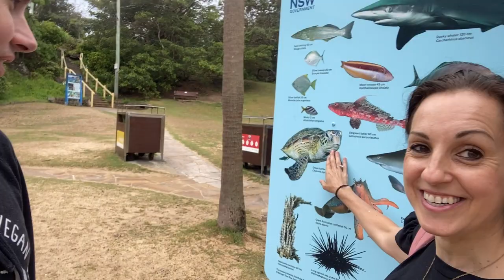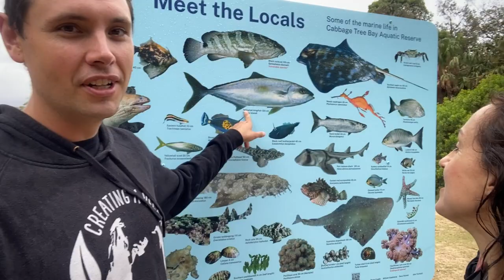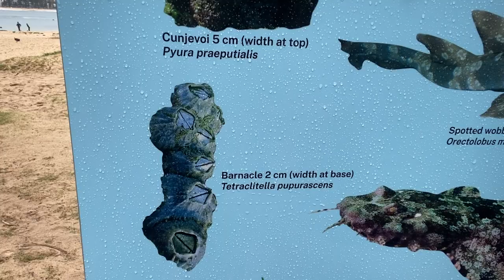Our 3rd date caught on camera*How Andrew Got To Australia*Manly Beach Day*Getting Caught In The Rain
Welcome to my latest video where I take you on an exciting and dramatic journey as I share with you my third date with Andrew. This date has a scary ending, and I can't wait for you to see what happens! Will I make it out of there alive? You'll have to watch to find out!

But this video is not just about my dating experience, it's about so much more. I'll also be about Andrew sharing his journey of how he, an American, got to live in Australia. We'll be taking you on a walk along Manly Beach showing you some of the unique and amazing wildlife that can be found here. From lizards cuddling to a turkey baby, there's something for everyone in this video!

I'll also be sharing with you some fish species that I've discovered while living in Australia and the true titanic experience I had while on a boat trip. And if you're wondering, yes, there will be some hand-holding involved in this video!

And as a bonus, I'll also be asking for your opinion on something that's been on my mind. Do you want Andrew to sell umbrellas?

So, grab a cup of tea, sit back, and get ready to be entertained as I take you on a wild ride through my third date with Andrew, my journey of living in Australia, and some of the unique and amazing experiences I've had here. This video is not one to be missed!

Ready to take the first step to go vegan? Have a look at those two links:

Love you guys! By the way, if you are watching this and even reading this, I would love to hear from you! Please say hello in the comments below and let me know what you thought of the video. I truly appreciate your support and am so grateful for each and every one of you who take the time to watch my videos. I started this channel with the intention of sharing my story and experiences with the world and to connect with like-minded individuals who are also on their own journey of manifestation and personal growth. By sharing my story, I hope to inspire and empower others to believe in the power of their own thoughts and dreams. I cannot wait to see where this journey takes us together. LOVE YOU!